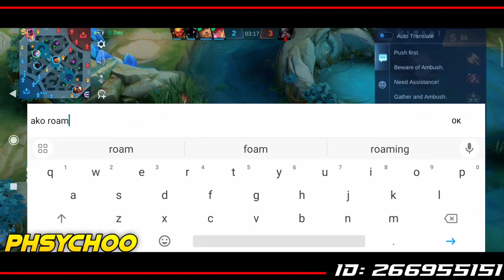SELENA MVP GAMEPLAY + SUPER TOWER DIVE | SELENA vs META HEROES | TOP 1 GLOBAL SELENA